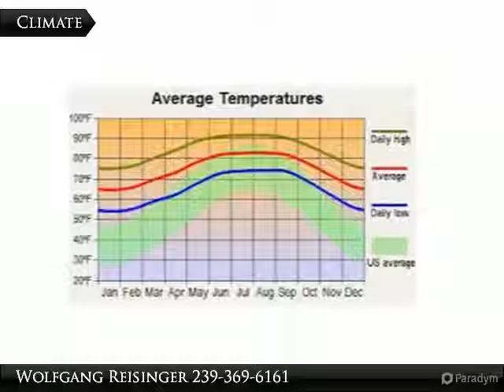701 E 10th St.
701 E 10th St.

Corner lot on E 10th St. & Greenwood Ave. The Seller is a private person, motivated and will respond quickly.

Presented By:
Wolfgang Reisinger, Coldwell Banker Preferred Properties